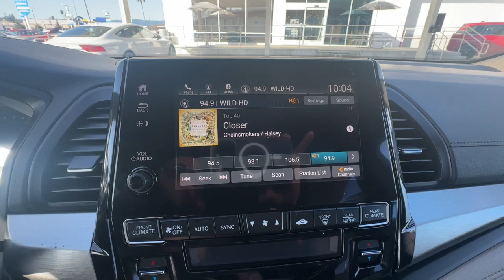2021 Honda Odyssey San Jose CA 114312A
2021 Honda Odyssey EX - Stock#: 114312A

Capitol Honda
745 Capitol Expressway Auto Mall

Certified. Deep Scarlet Pearl 2021 Honda Odyssey EX FWD 10-Speed Automatic 3.5L V6 SOHC i-VTEC 24VbrbrRecent Arrival! Odometer is 20672 miles below market average! 19/28 City/Highway MPGbrbrHondaTrue Certified Details:brbr  * Powertrain Limited Warranty: 84 Month/100000 Mile (whichever comes first) from original in-service datebr  * Vehicle Historybr  * Transferable Warrantybr  * Roadside Assistancebr  * Limited Warranty: 12 Month/12000 Mile (whichever comes first) after new car warranty expires or from certified purchase datebr  * Vehicles purchased within New Vehicle Limited Warranty period: extends New Vehicle Limited Warranty to 4 years*/48000 miles*. Honda Care Motor Club Partner for 1 year/12000 miles. Up to two complimentary oil changes within the first year of ownership. SiriusXM 90-Day Trialbr  * Warranty Deductible: $0br  * 182 Point InspectionbrbrAwards:br  * ALG Residual Value Awards Residual Value Awards